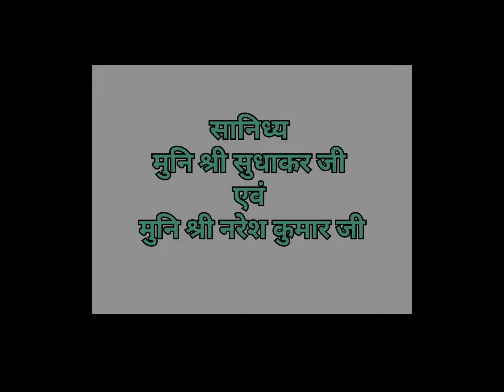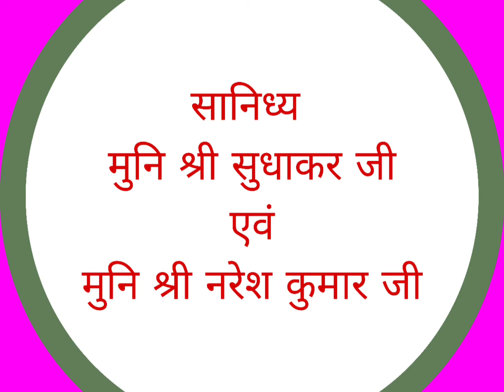अणुव्रत चेतना दिवस पर्युषण महापर्व रेखा भरत जैन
पर्युषण महापर्व महाशिविर*

*अनुव्रत चेतना दिवस की विशेष जलक*

              मंगल सानिध्य
 *_मुनि श्री सुधाकरजी एवं मुनि श्री नरेशकुमार जी_*

                   *स्थान*
 _आचार्य महाश्रमण तेरापंथ जैन पब्लिक स्कूल माधवाराम चेन्नई_

                 *दिनांक*
     2️⃣8️⃣🔸8️⃣🔸2️⃣2️⃣

                आयोजक                             *श्री जैन श्वेतांबर तेरापंथ माधावरम ट्रस्ट*

       *पर्युषण महापर्व महाशिविर*

                 *दिनांक*
     2️⃣8️⃣🔸8️⃣🔸2️⃣2️⃣

Marwadimeinbeisaraswagat kara sa
bridalcouple entry
R2BRocksrekhabharath
jamanjaiyo Mane akhadile RO taro Lage o Mane bhaiya ro Parivar pyaro Lage R2B Rocks rekha bharath
jaman jaiyo Mane akhadile RO taro Lage o Mane bhaiya ro Parivar  pyaro Lage